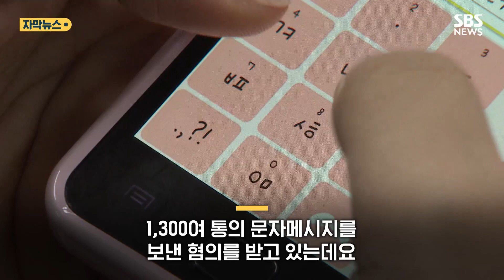이것도 '스토킹'…돈 갚으란 문자 1,300여 통 보낸 60대 (자막뉴스) / SBS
돈 갚으라는 문자도 과하면 '스토킹' 범죄로 처벌받을 수 있다고 하는데요.

전주 완산경찰서는 스토킹 범죄의 처벌 등에 관한 법률 위반 혐의로 60대 여성 A 씨를 유치장에 입건해 조사하고 있습니다.

자세한 내용은 영상으로 함께 보시죠.